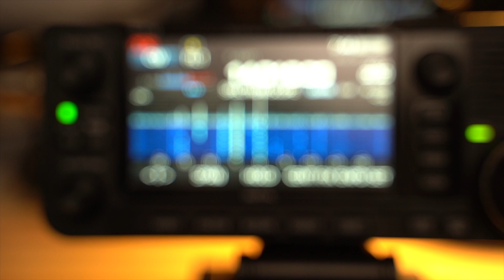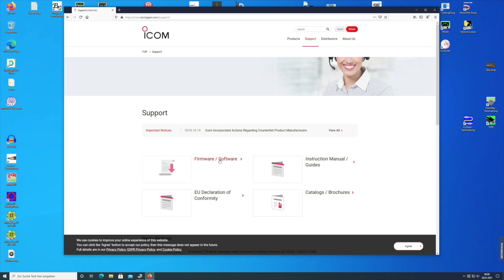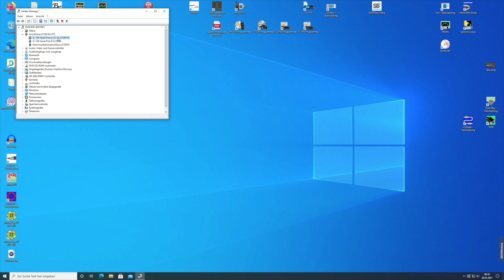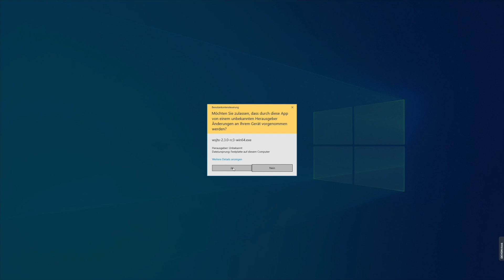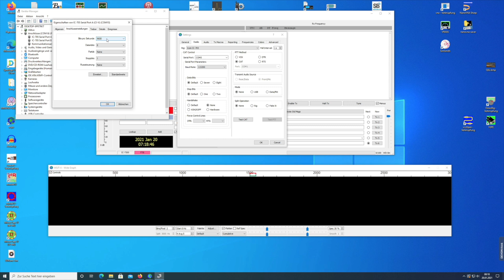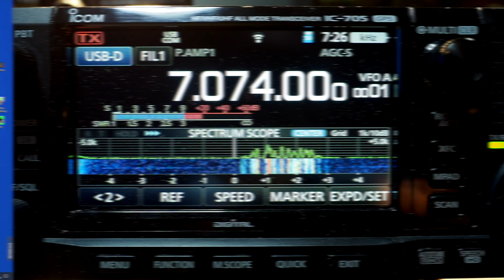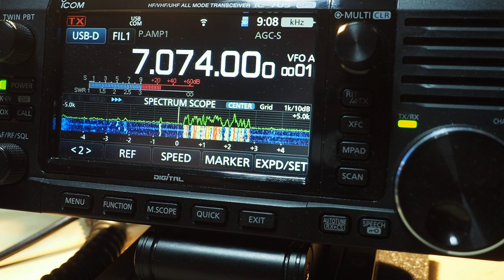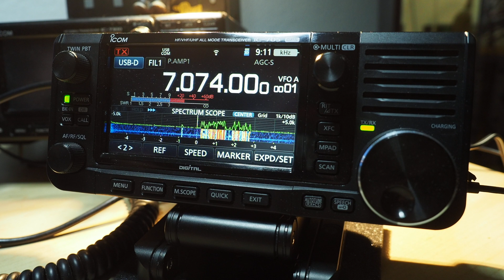Amateurfunk Praxis - FT8 mit dem Icom IC-705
FT8 mit dem Icom IC-705 ganz einfach.

In diesem Video zeige ich dir, wie du ganz einfach deinen Icom IC-705 und die Software WSJT-X für den Betrieb mit FT8 für den Amateurfunk einstellst.

Es ist gar nicht schwer, wenn man nach diesem Video vorgeht.

Viel Spaß mit diesem Amateurfunk Video.

Falls dir das Video weiter geholfen hat, kannst du mir gerne eine Tasse Kaffe dafür spendieren. Dafür mussst du nur diesen Link benutzen:

* Der NanoVNA-F
* RF Demo Kit
* Der kleinere NanoVNA

Links.